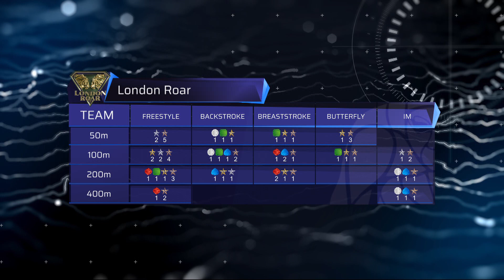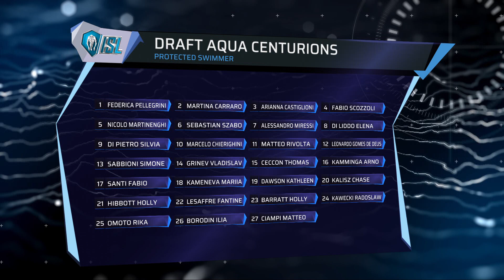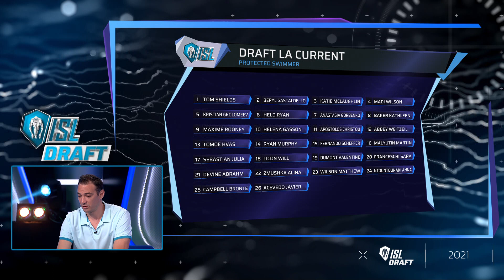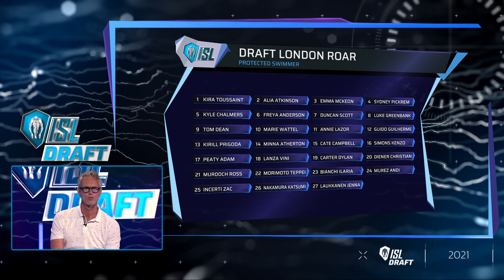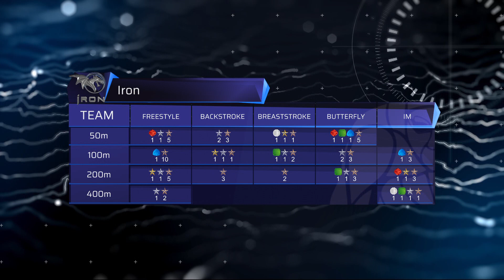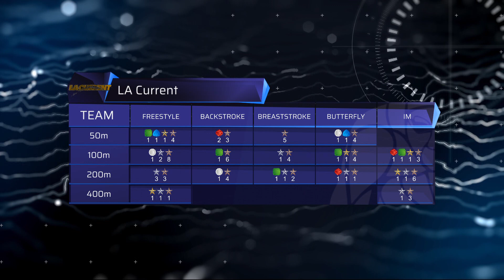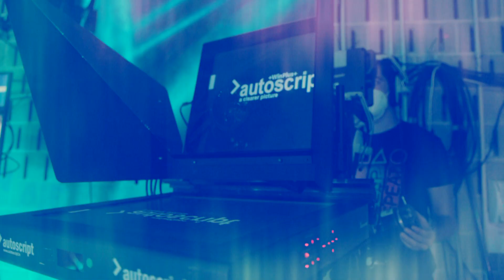ISL | SEASON 3 | DRAFT 2021 ROUND 3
It is unbelievable 👉 We have selected 252 swimmers 🏊‍♂️🏊‍♀️ for the new ISL2021 season!
And now, we can officially declare that the first Draft in the history of swimming was a success💪
Write a congratulatory comment 🎉🗯 under the post for the athlete you supported or just greet the new roster with bright emoji.
✔️ A very special thanks💙 goes out to the General Managers and Head Coaches of the teams who made this, at times, difficult choice.
Now, it is time to train🏋️🏊 hard, as there are less than two months left until 🗓 August 26, when the selected athletes will get to compete for the cup 🏆 and the title of the best ISL 2021 team.
👇FURTHER SELECTION PROCESS👇
For 30 (thirty) calendar days following the completion of the ISL Draft (the ISL Season Selection Cut Off), GMs may be required to complete their respective teams through individual negotiations with the remaining ISL Rookie Swimmers and ISL Veteran Swimmers from the ISL Draft Pool only.